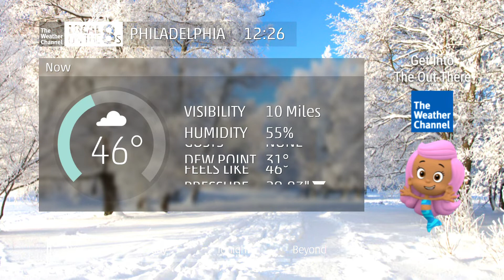Intellistar 2 Emulator - Philadelphia, PA - 11/28/2021 12:26pm